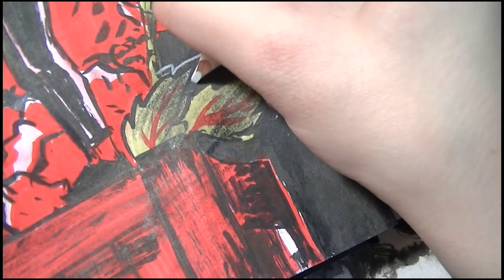twenty one pilots flip | speed drawing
speed drawing inspired by the twenty one pilots show i just went to. xx

materials:
crescent rendr sketchbook
pentel brush pen
tombow markers